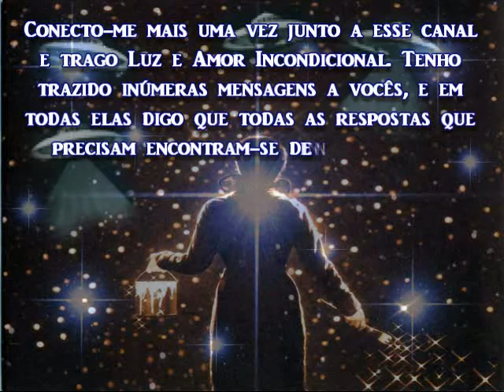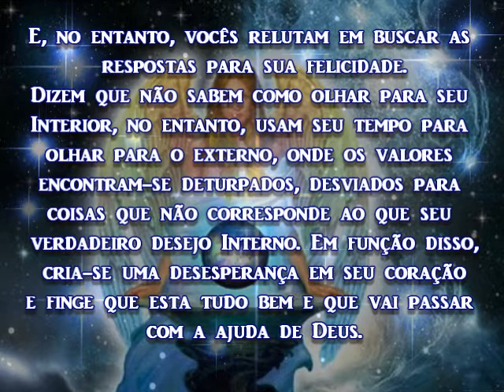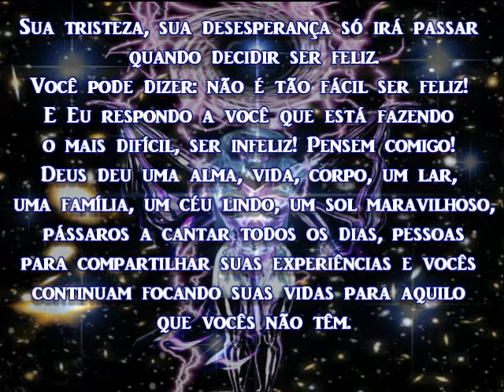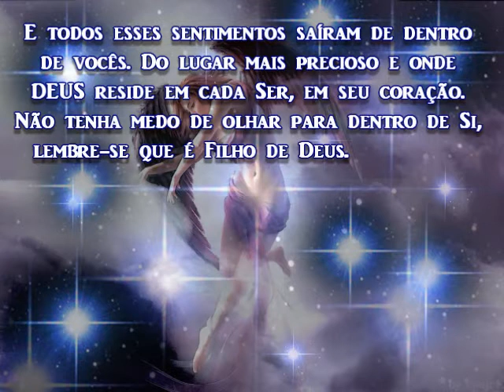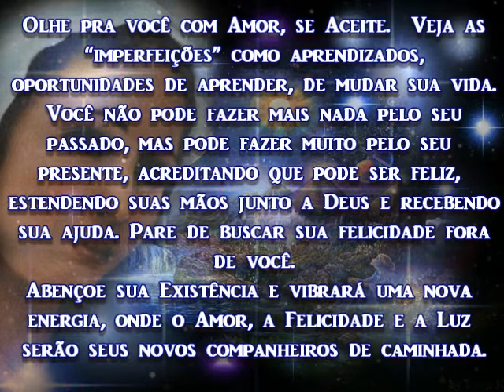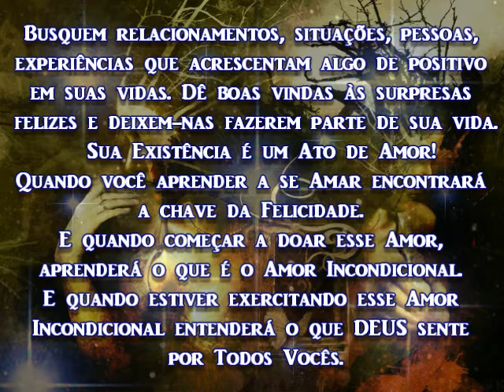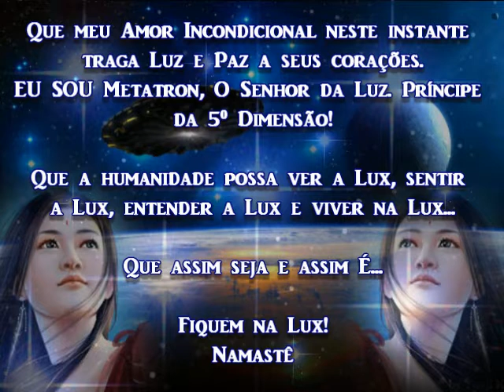Metatron Sua existência é um ato de Amor.avi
Metatron texto canalizado por minha amiga e irmã Sandra M. Luz, postado por ela no Blog - Trabalhadores da Luz, e-mail . A meu Irmão mais Velho Metatron e a ela meu eterno Amor e Gratidão.
Musica- Spirits of Nature _ The Power of Moods_Adiemus